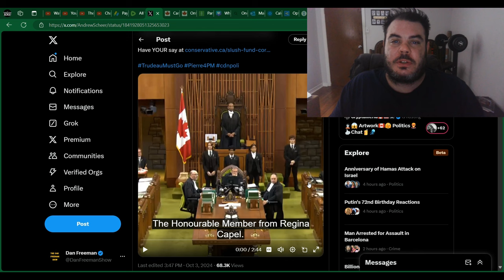Andrew Scheer TORCHES Liberal MP Over Government CORRUPTION